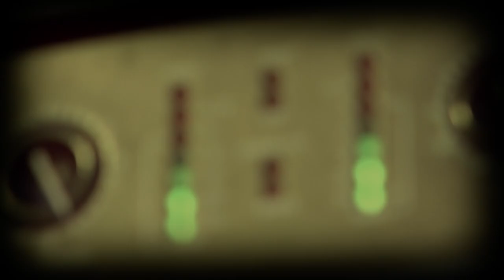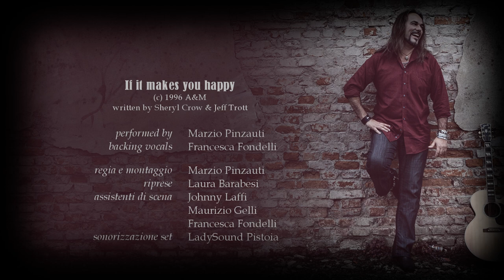Marzio Pinzauti - If It Makes You Happy (Sheryl Crow cover)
IF IT MAKES YOU HAPPY
originally performed by Sheryl Crow

Recorded and mixed by Marzio Pinzauti @ T.I.T.A.  Studios, Firenze.

written by Sheryl Crow & Jeff Trott